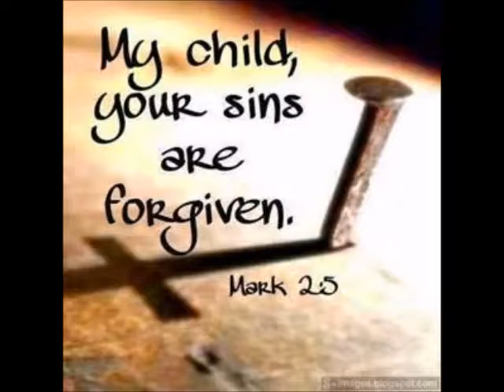Look Back To Calvary Kindles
A song by the Kindles who have formed a ministry Known as
Broken Chains Ministries